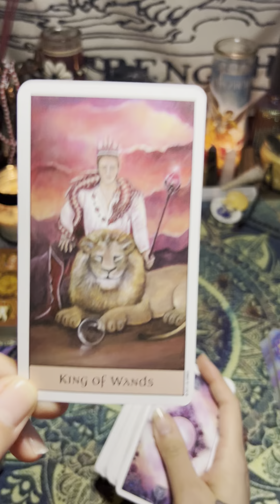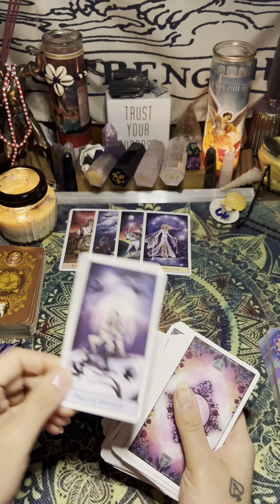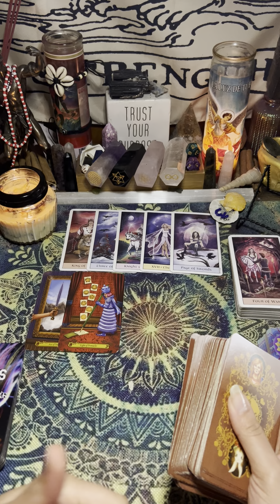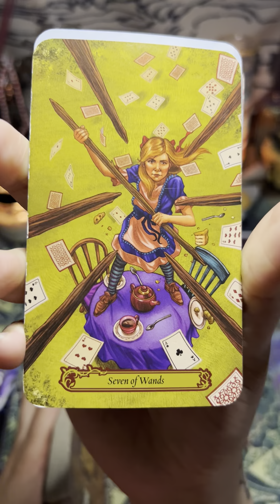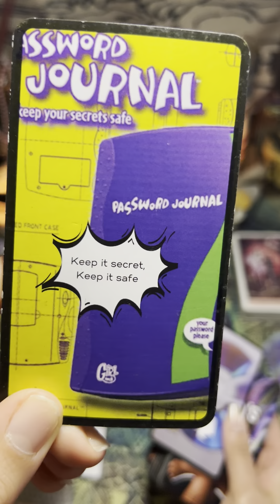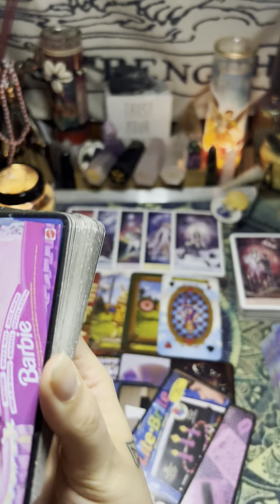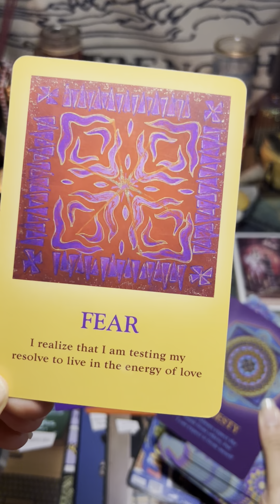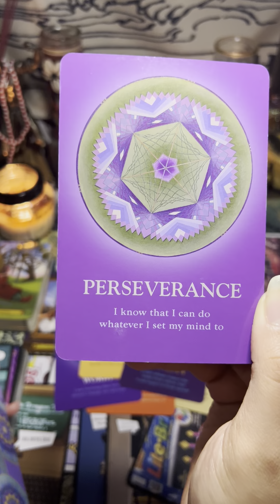♊️ GEMINI.. What you need to hear right now..🔦🤷🏻‍♀️